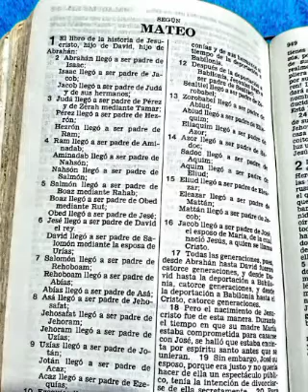LECTURA DE LA BIBLIA EL SANTO EVANGELIO SEGUN SAN MATEO CAPÍTULO 9